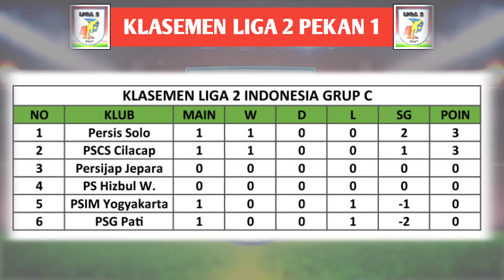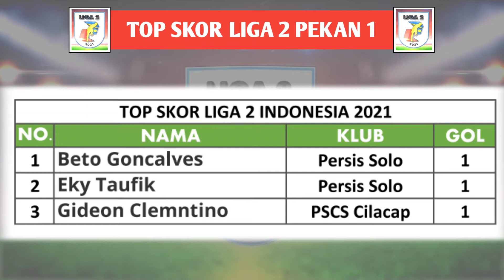Jadwal Liga 2 2021 Pekan Pertama - Hasil Pertandingan Liga 2 Indonesia 2021 - Live Indosiar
Hasil Liga 2 Indonesia 2021 Hari ini - Persis Solo vs PSG Pati - Klasemen Liga 2 Indonesia 2021

Jadwal Liga 2 2021 Pekan Pertama - Persis Solo vs PSG PATI - Liga 2 Indonesia 2021 - Live Indosiar - Dewa United vs Rans Cilegon FC